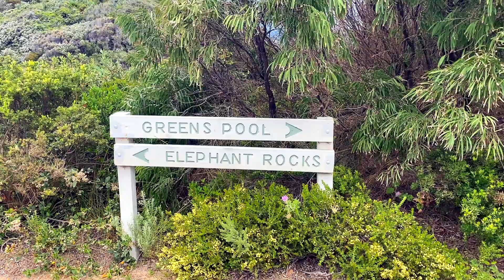WA ROAD TRIP - Part 2 - I almost didnt get the shot ⛈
I travel to go see a friend of mine over in WA and we go on a 4 day road trip, exploring a few spots neither of us have been to before along the southern part of WA. in part 2 we check out banksia camp ground, elephant rocks, lights beach and little beach